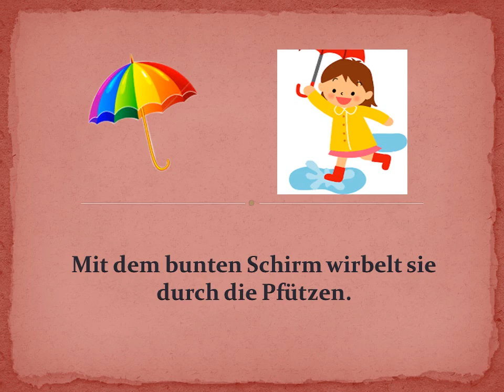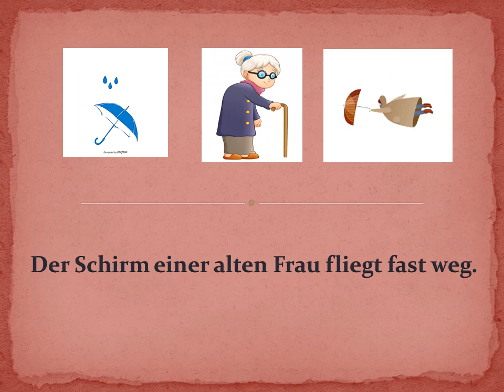Lisa mag Regen